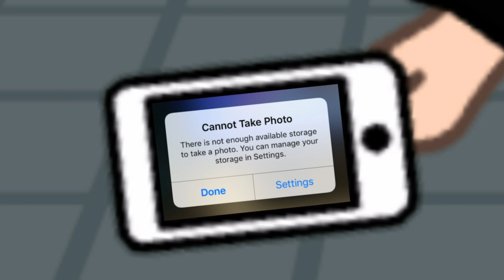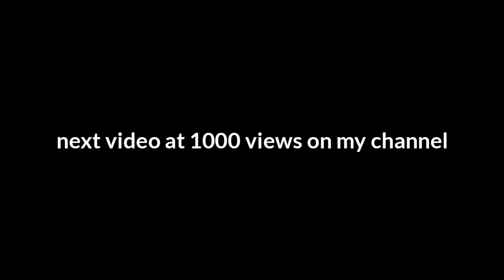Android VS iPhone | Gacha Life Remake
A video about iPhones and Androids.

NOTE: This remake is made just for fun. Do NOT take the jokes too seriously.

Starring:
Caden as the Apple user
David as the Android user